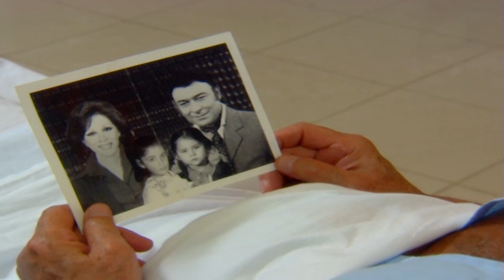وجه القمر | المشهد اللي فاجئنا كلنا من ۲۲ سنة وكان عودة الفنان أحمد رمزي بعد ۲٥ سنة غياب عن الشاشة 😍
المشهد اللي فاجئنا كلنا من ۲۲ سنة وكان عودة الفنان أحمد رمزي بعد ۲٥ سنة غياب عن الشاشة 😍